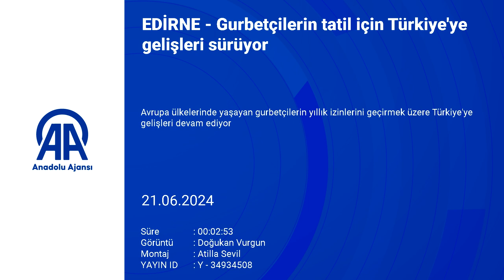Gurbetçilerin tatil için Türkiye'ye gelişleri sürüyor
Avrupa ülkelerinde yaşayan gurbetçilerin yıllık izinlerini geçirmek üzere Türkiye'ye gelişleri devam ediyor.